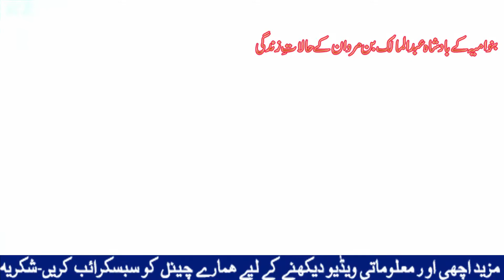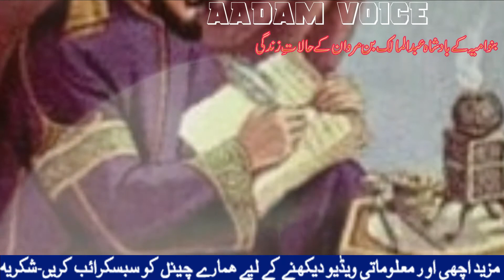Abdul Malik Bin Marwan History In Urdu || Aadam Voice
Abdul Malik Bin Marwan Life History In Urdu || Aadam Voice
In this video describe the real story of Abdul Malik Bin Marwan Life History.